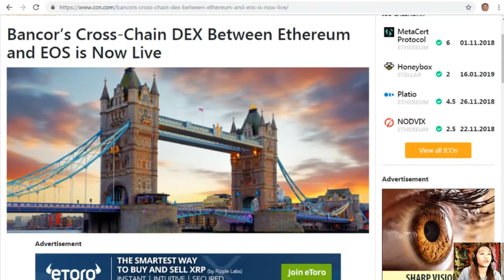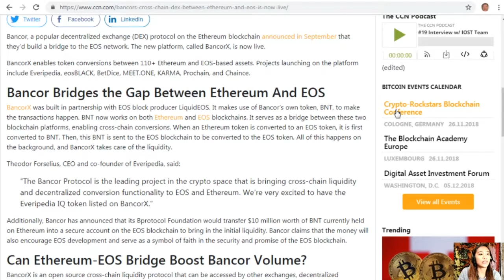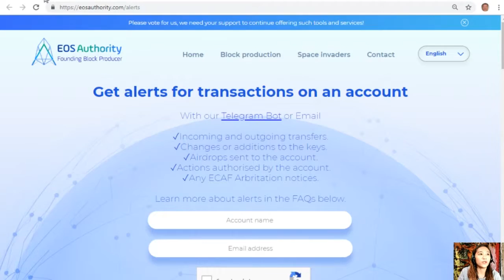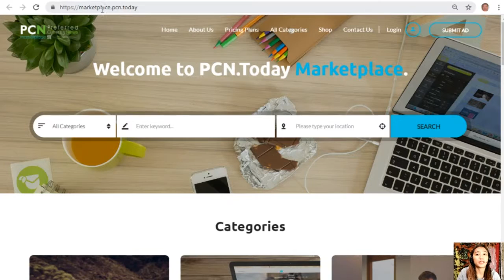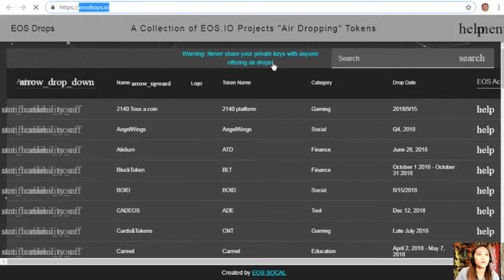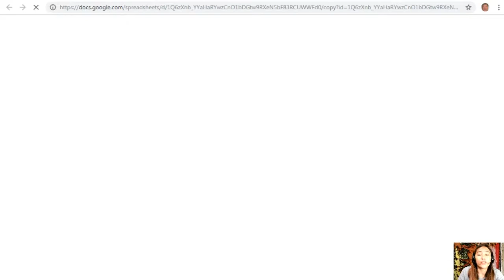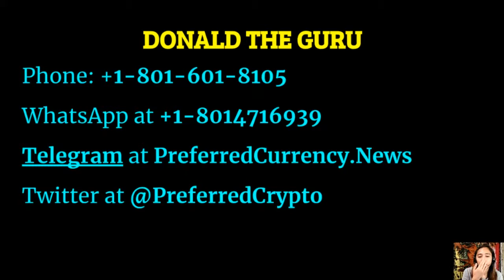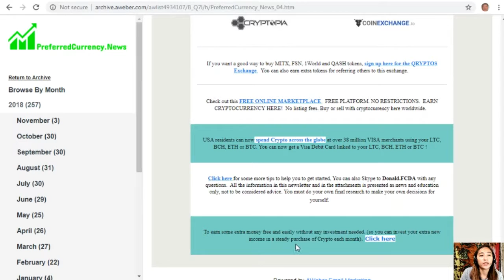Bancor’s Cross-Chain DEX Between Ethereum and EOS is Now Live